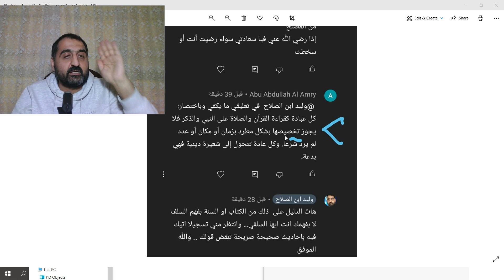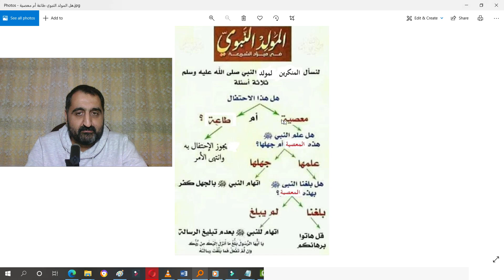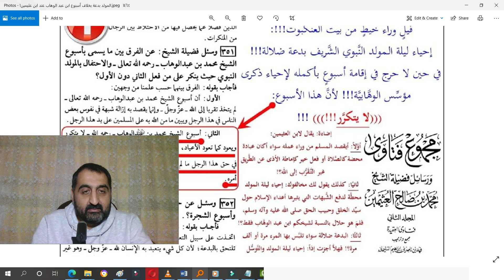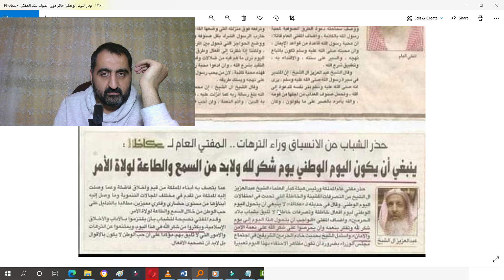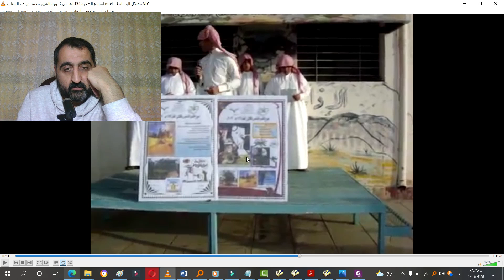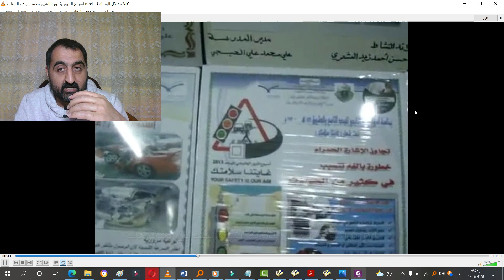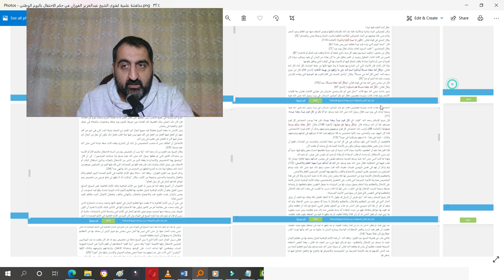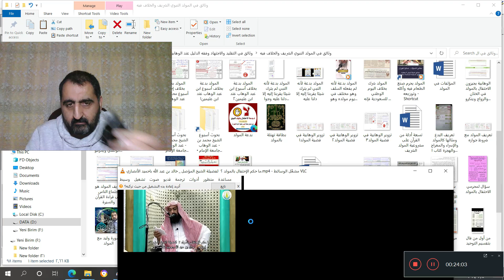فضائح موثقة لاحتفالات الوهابية بابن باز وشيخه وبالشجرة واليوم الوطني إلا المولد!! مع مفاجأة في آخره